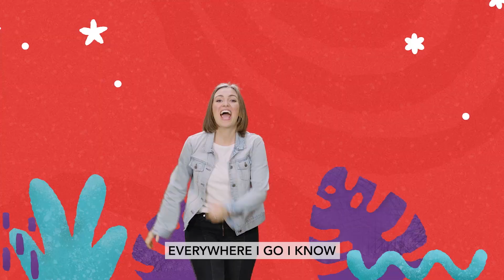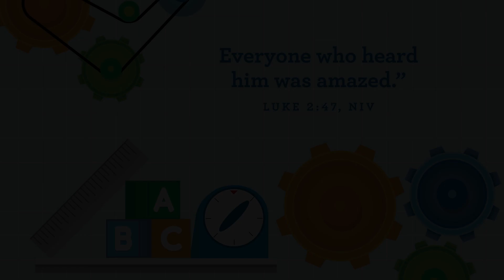Early Childhood | Sunday Service | January 8, 2023